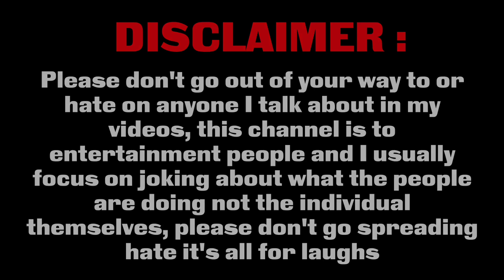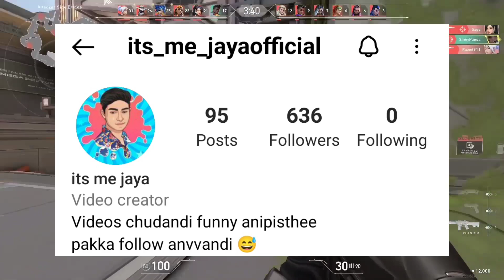hyderabad models telugu roast | Telugu troll | Its me jaya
⭐ For Paid Promotions OR Shoutouts

INSTAGRAM ID
its_me_jayaofficial

Hyderabad models roast
telugu roast telugu roast video
telugu roasting video
Telugu roast videos instagram reels instagram reels roast Telugu reels roast